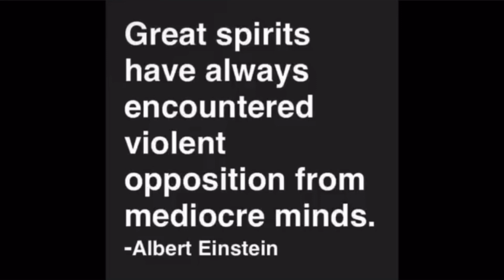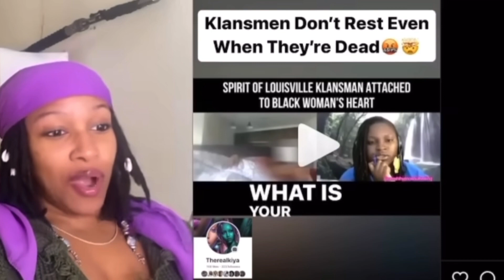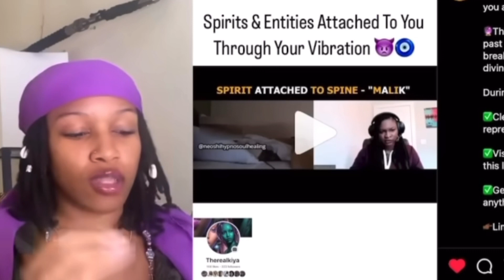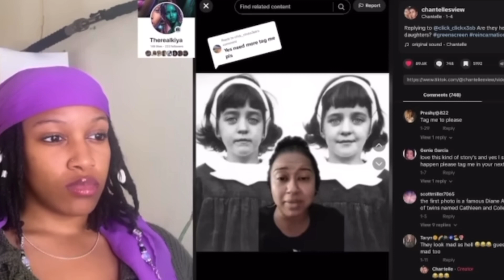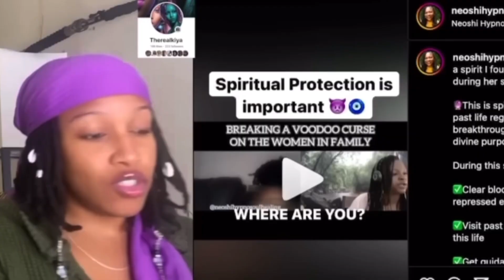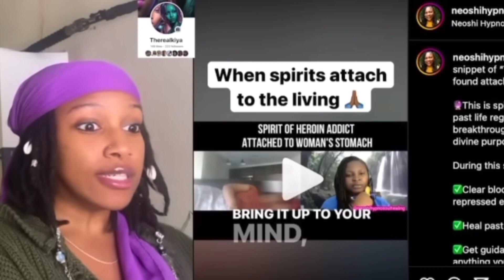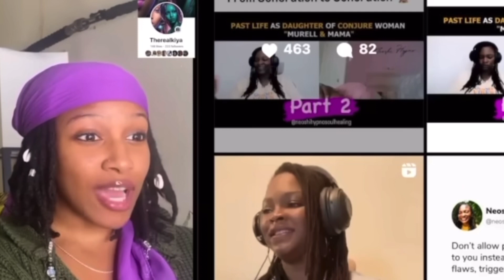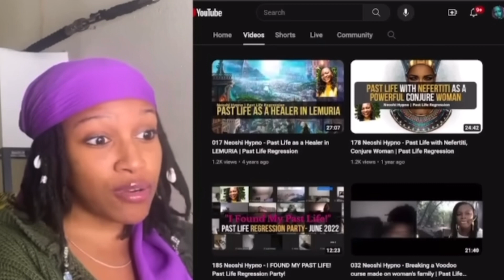ATTACHED SPIRITS SPEAKING AFTER HYPNOSIS PAST LIFE REGRESSION UNDENIABLE EVIDENCE